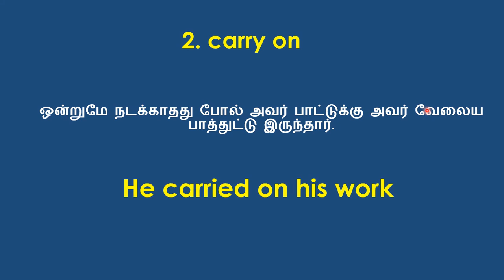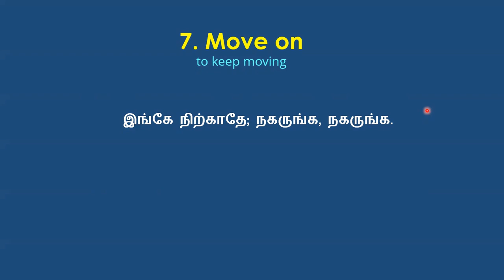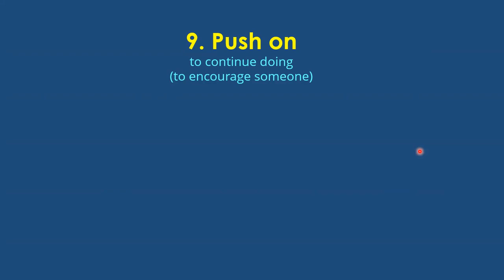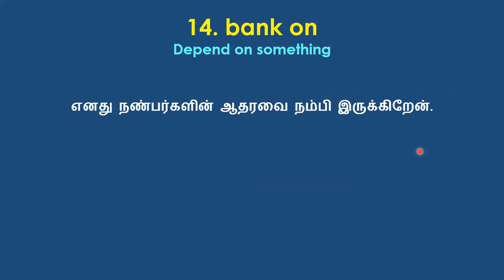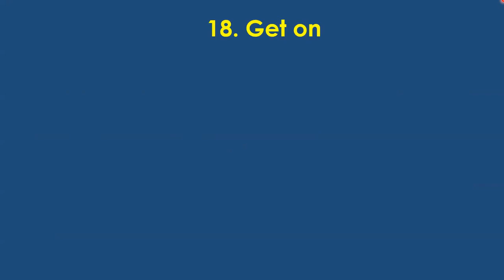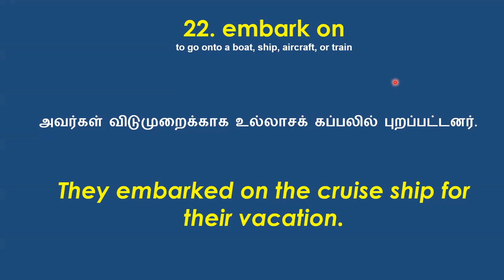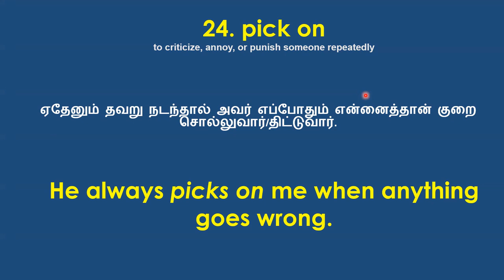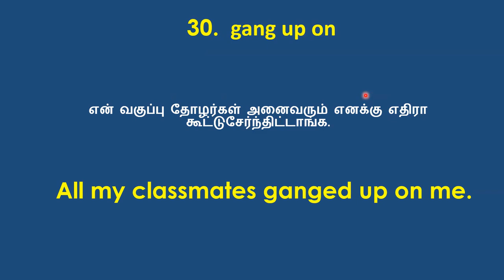'ON' Phrasal Verbs | How to learn phrasal verbs easily? | In Tamil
Learn 30 'on' phrasal verbs.